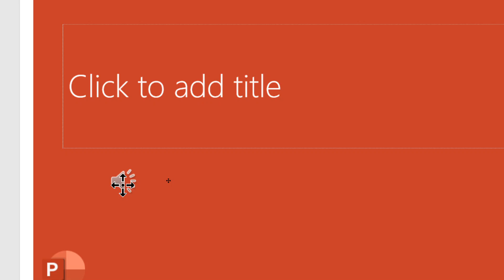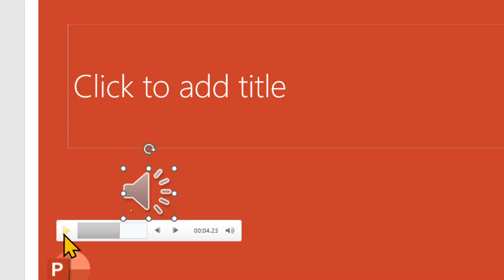How to record and add audio to Microsoft PowerPoint presentation?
In this video we will learn that How to record and add audio to Microsoft PowerPoint presentation?

I will upload some more basics of Power Point Presentation,  in my upcoming videos. If you need any help with the related topic so kindly write it on comment section.

Keep watching.
Keep learning.

 thanks @LearnBasics